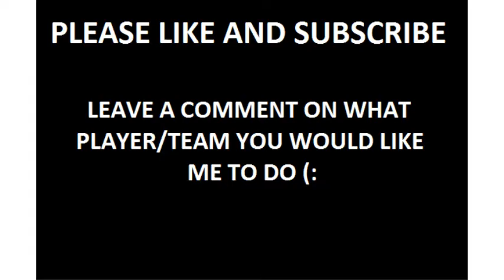Four Nations 2016 - Week 1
Week one of the 2016 Four Nations shows highlights of the matches between Australia vs Scotland (54-12) and New Zealand vs England (17-16)